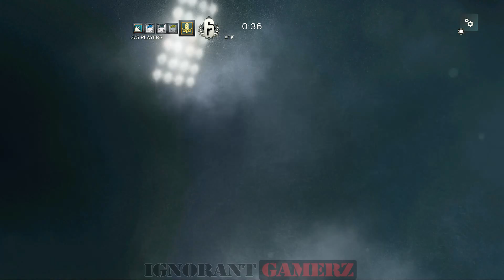Rainbow Six Siege Beta Impressions by Snow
­Tom Clancy's Rainbow Six Siege BETA has been a lot of fun. Solid gameplay, sound & intense combat helps escalate this title to the top of Snow's list, however. Getting into & staying in a game brings extreme caution for him. Check out this Rainbow 6 Siege first impressions video by Snow.

Footage is Rainbow Six Siege Terror Hunt gameplay